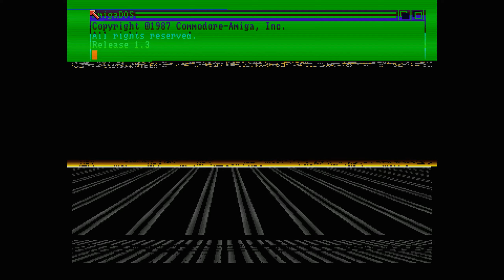Amiga Demo: 1988 A.D. by Thorax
A nostalgic one. Rolling colors through a perspective picture wasn't a first, but early enough to make my eyes glow when I was young. :) The song also had sounds that were very new to my (also glowing) ears. For me, this is a demo I can put on repeat and dream to.